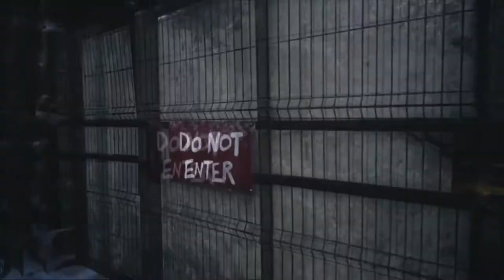Hell Is Waiting For Me(Resident Evil Village)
resident evil village is finally here or also known as resident evil 8 I've never been so scared in my entire life